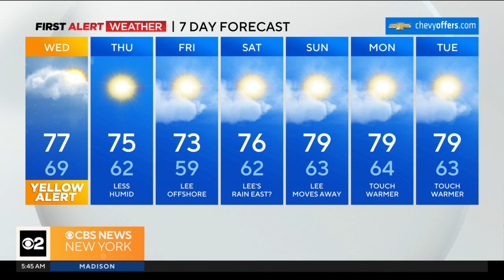First Alert Weather: Yellow Alert for heavy rain during a.m. commute